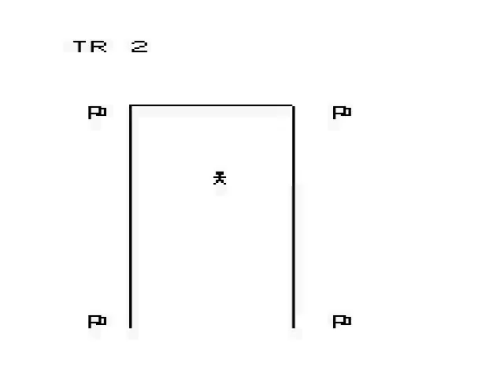Skiing 20xxDenial mp4 HYPERSPIN VIC 20 VIC20 COMMODORE NOT MINE VIDEOS